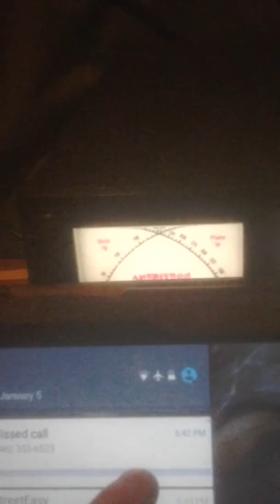C -Script Section